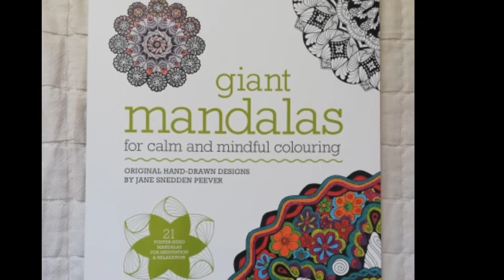MANDALA COLORING | HOW TO COLOR MANDALA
TAYTAY TIANGGE

UKAY UKAY BARGAIN & CHEAP FINDS

HMR TRADING HAUS SUCAT MURANG WEDDING GOWN 1,499 LANG

TRAVEL VLOGS